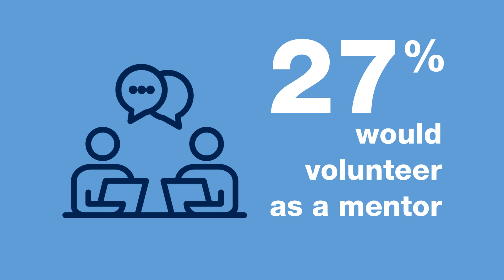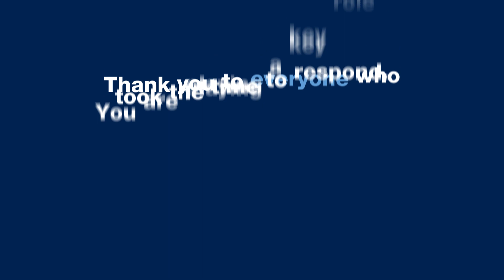Notre Dame 2023 Alumni Survey Results